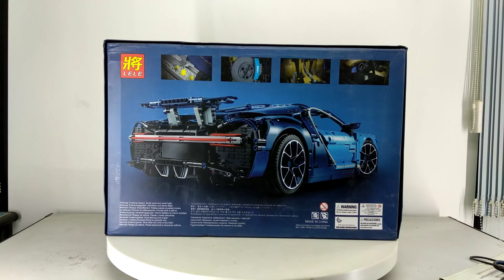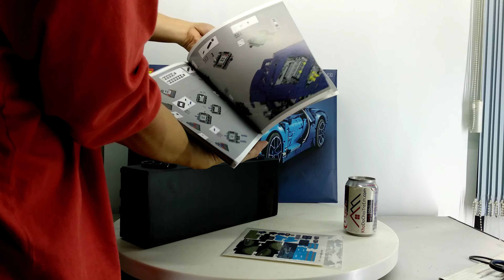Mở hộp Lele 38036 Lego Technic 42083 Bugatti Chiron giá sốc rẻ nhất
Bán Lego Technic 42083 Lepin 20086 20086B 20086C 20086D Lele 38036 Decool 3388A 3388B 3388C Bela 10917 Sheng Yuan 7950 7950A Nuogao N20086 Bugatti Chiron Xếp hình Siêu Xe Tối Thượng 4 màu tùy chọn: Xanh Đen Cam Đỏ 4031 khối giá sốc rẻ nhất, chất lượng tốt, bằng nhựa an toàn ABS, tương thích hoàn toàn Lego chính hãng xịn

Kho đồ chơi trẻ em bán các mẫu xếp hình lắp ráp kiểu Lego Technic mới nhất giá sốc rẻ nhất

Kho đồ chơi trẻ em bán các mẫu xếp hình lắp ráp tương thích Lego chính hãng của Lepin Lele Decool Bela Sheng Yuan Nuogao Việt Nam mới nhất giá sốc rẻ nhất